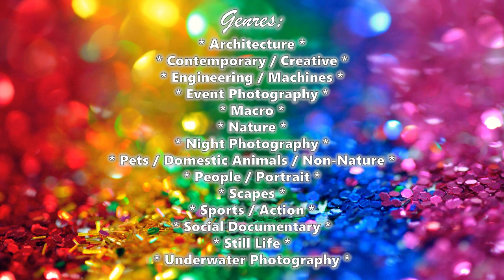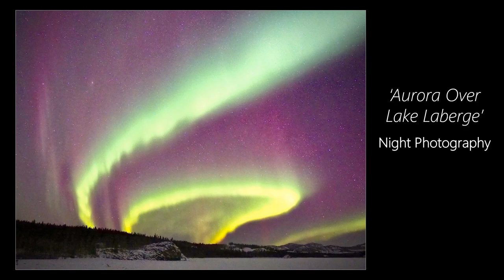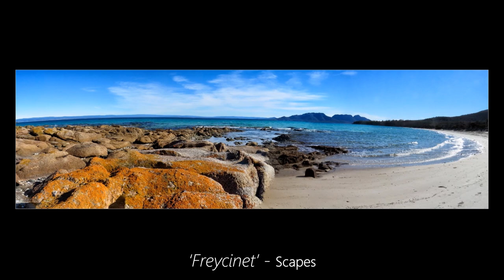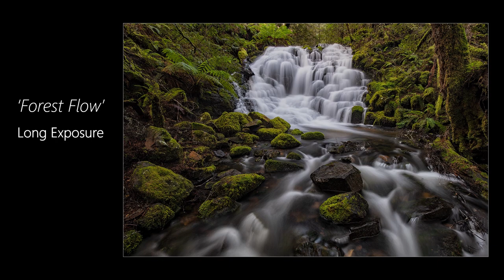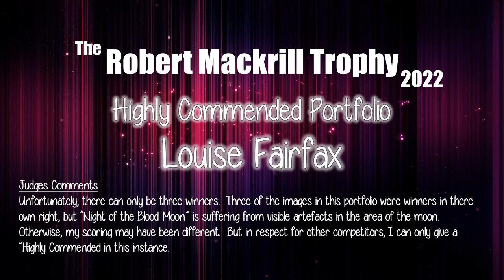NTCC 2022 Robert Mackrill Trophy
The Robert Mackrill Trophy is an annual colour photo competition where participants enter four images displaying different photographic genres.